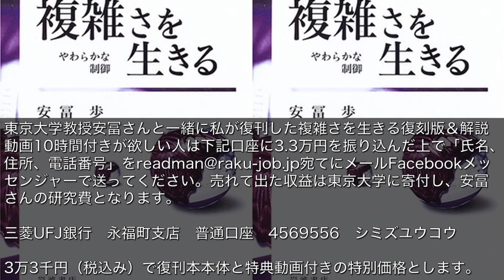東大教授と語る【マルクス・搾取の意味】賃金の搾取を超えた恐るべき仕組み。共産党宣言から資本論。マルクスふりーとーく。安冨歩教授電話出演。一月万冊清水有高。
カンパのご検討ありがとうございます！カンパについては返金が出来かねますので何卒ご理解の程よろしくお願い致します。カンパについては一月万冊の運営、出演者の皆さまの取材費、研究費に使わせて頂いています。ありがとうございます！ この動画に興味持った人は下記の動画を見ると更に深く知れます。今回の動画はフリートークですが、下記の動画はかなり真面目な講義になってます。

東大教授本気の講義【マルクス経済学・搾取の本質】労働者は資本家や経営者に搾取されているは間違い？資本家も経営者も○○に搾取されている？！

東大教授本気の講義【経済学】マルクス経済学の誤解。資本論が示す本当の搾取について。安冨歩さん。

安冨さんの複雑さを生きる復刊本と10時間近い特典動画が欲しい人は下記口座に3万3,000円（税込）を振り込んだ上で「氏名、住所、電話番号」 （清水も読んでるアドレスです）にメールかFacebookメッセンジャーで送ってください。

一月万冊名著復刊プロジェクト東京大学教授　安冨歩さん著作複雑さを生きる10時間以上の特典動画ついに完成のご報告　書籍の発送と動画の送付はゴールデンウィーク開けを目処に配送開始致します。

3万3,000円（税込）で復刊本本体と特典動画付きの価格とします。

2018年にとても悲しいことがありうつ病に。2年近い闘病を経てその期間はYouTubeもかなり休みがちになりました。最近ようやく少し元気になり、YouTubeなどの活動も再開しています。清水のアファメーションバイブル旧約版が欲しい人は下記口座に3万3,000円（税込）を振り込んだ上で「氏名、住所、電話番号」 。動画内で紹介した質問権の価格は書籍代とは別に10万円となっています。

2018年にとても悲しいことがありうつ病に。2年近い闘病を経てその期間はYouTubeもかなり休みがちになりました。最近ようやく少し元気になり、YouTubeなどの活動も再開しています。